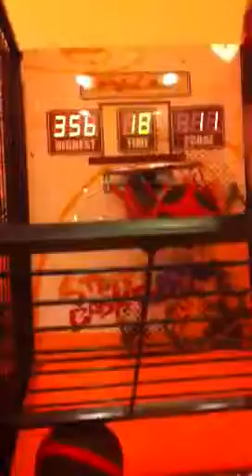Basketball player Neman